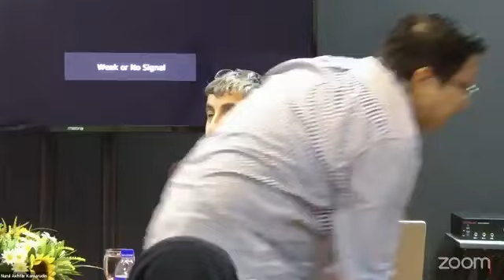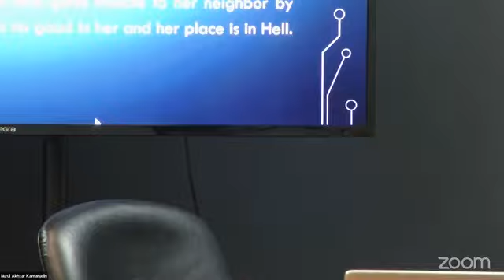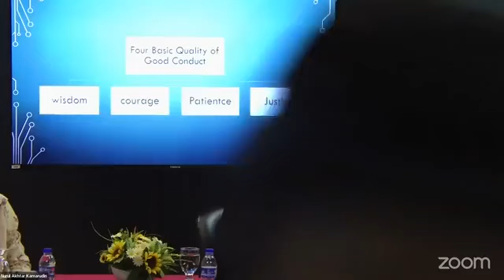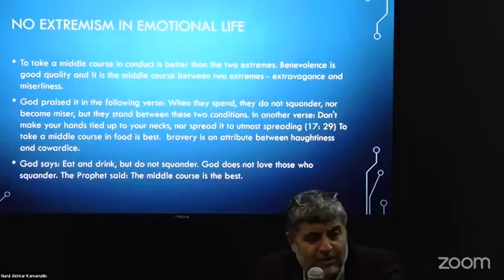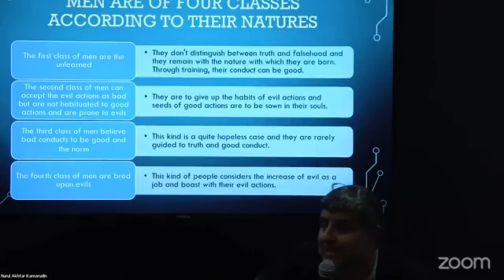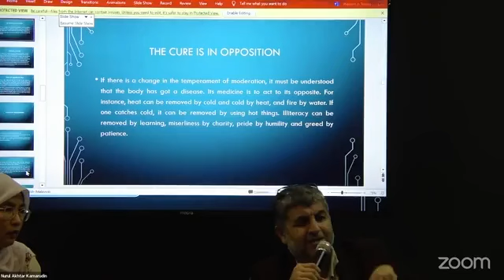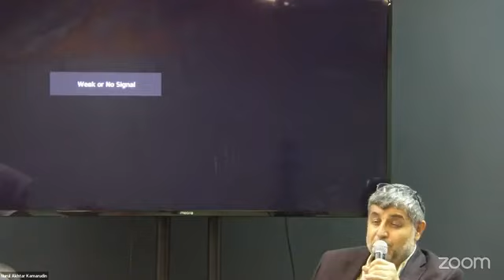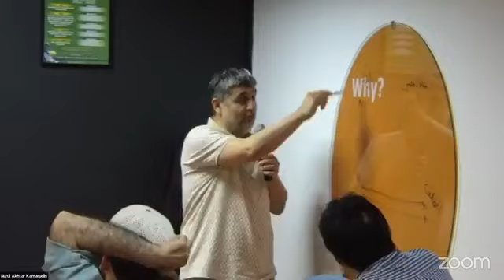WACANA ILMU IPSAS: SUFI PSYCHOLOGY FROM THE PERSPECTIVE OF AL-GHAZALI AND RUMI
Wacana Ilmu bertajuk Sufi Psychology from the Perspective of Al-Ghazali and Rumi yang disampaikan oleh Prof. Dr. Suleyman Derin, Faculty of Theology Marmara University, Turkiye dan di moderator oleh Prof. Dr. Haslinda Abdullah, Pengarah IPSAS pada 16 Julai 2024 (Selasa) jam 9.30 pagi bertempat di Youth Arena IPSAS.